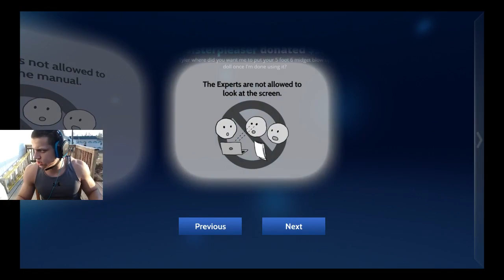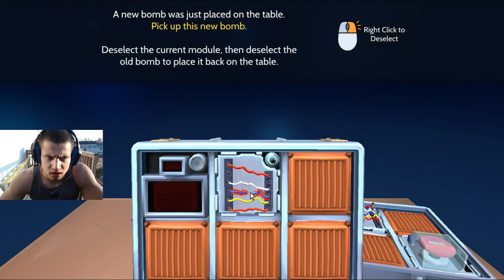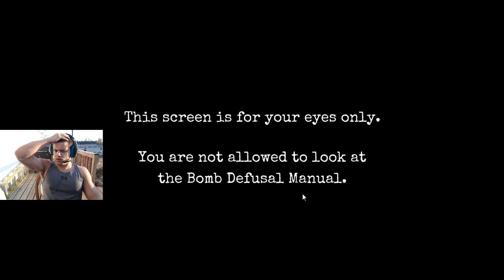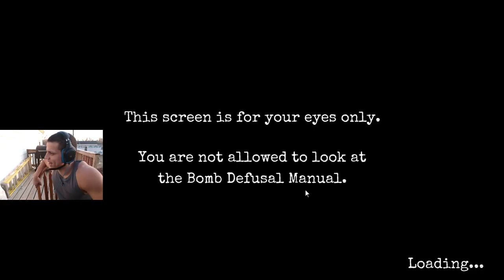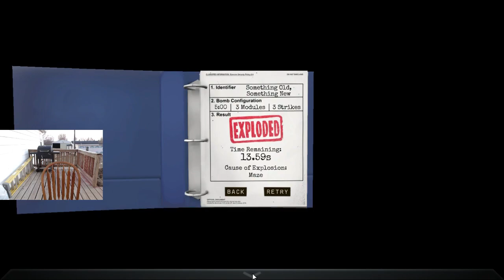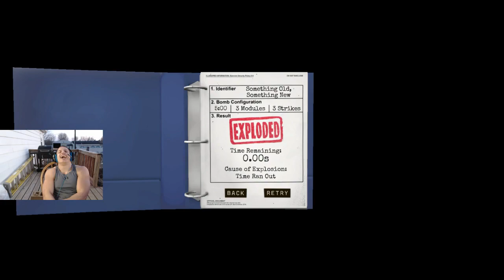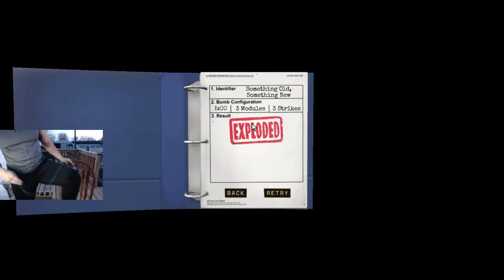Tyler1 Plays Keep Talking and Nobody Explodes With Greekgodx [VOD: Feb 18, 2017]